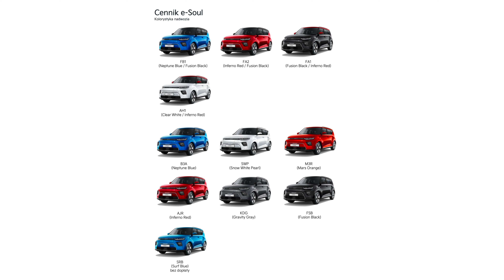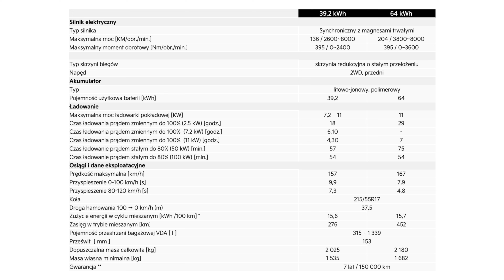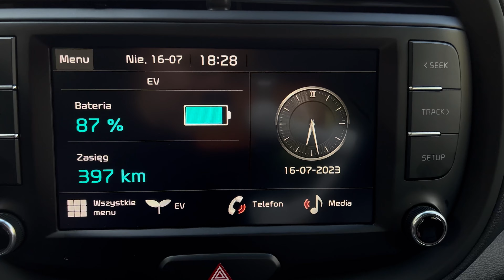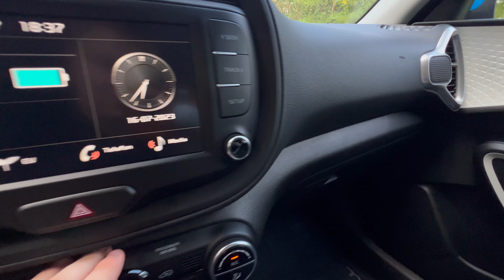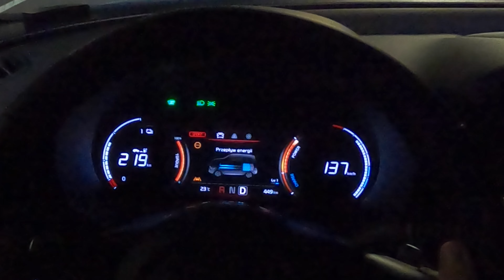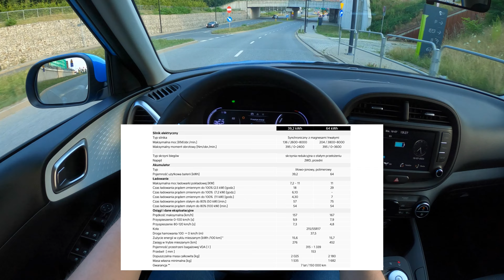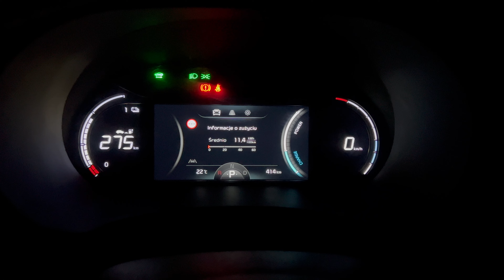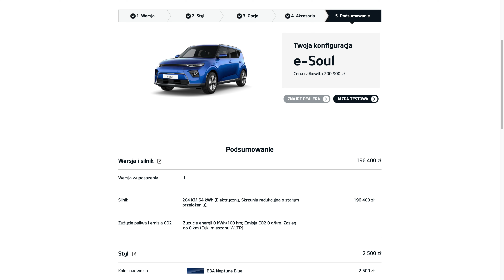KIA E-SOUL 64 KWH 204 KM M 2024 FL | TEST PL 4K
Za użyczenie samochodu do testu dziękuję dealerowi:
Kia Moto Kwiatkowscy
Chorzów, Al. Wojska Polskiego 18

Mój sprzęt:
- Uchwyt do kamery
- Rejestrator dźwięku
- Karta pamięci 1
- Karta pamięci 2

↔ Kia e-Soul wymiary:
✔ długość: 4195 mm
✔ szerokość: 1800 mm
✔ wysokość: 1605 mm
✔ rozstaw osi: 2600 mm
✔ prześwit: 153 mm
✔ bagażnik:  315-1339 L

💲 Kia e-Soul cena od: 170 990 pln
💲 Kia e-Soul cena wersji testowej: 185 900 pln

Spis treści:
0:00 Wstęp
1:10 Wygląd zewnętrzny
2:30 System bezkluczykowy
2:40 Wymiary
3:14 Bagażnik
4:24 Dźwięk zamykania drzwi
4:41 Kanapa
6:22 Fotele
7:11 Deska rozdzielcza
7:51 Cyfrowe zegary
8:32 Multimedia
9:46 Elementy wnętrza
11:13 Wykończenie wnętrza
12:24 Schowki
13:04 Silnik
13:33 0-100, 100-0, 50-150
15:57 Wrażenia z jazdy
17:54 Zużycie energii i ładowanie
20:02 Zawieszenie
20:59 Autostrada i asystenci
22:57 Ujęcia nocne
23:07 Oświetlenie wnętrza
24:25 Oświetlenie na zewnątrz
24:56 Reflektory
25:18 Jazda nocna
25:57 Ceny
26:52 Podsumowanie